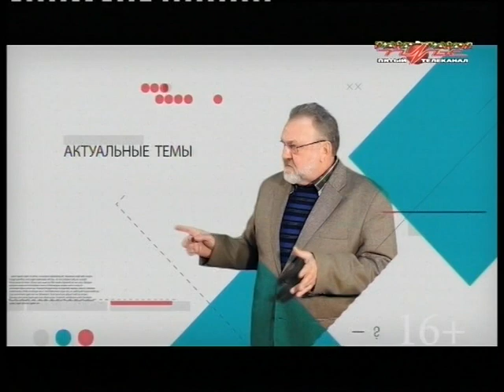26 12 18 Среда с Владимиром Ращупкиным